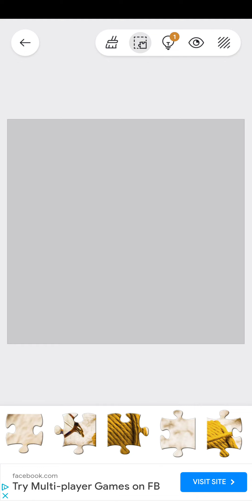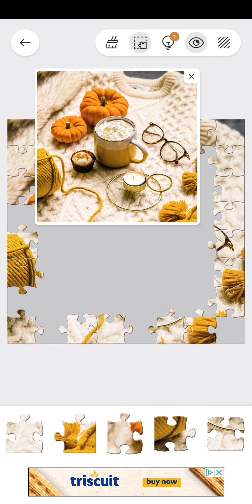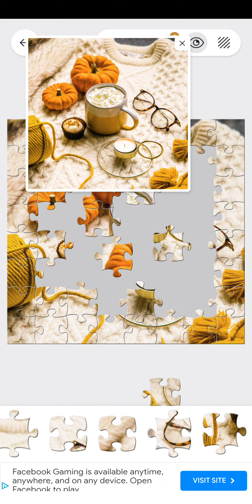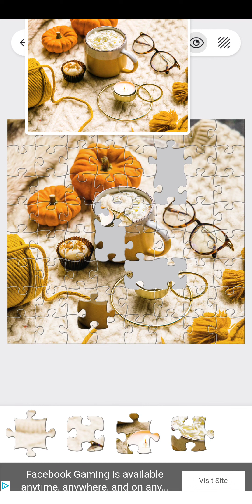Jigsawscapes | Collections: Aroma Coffee - Puzzle 7 of 16 (Mug and pumpkins)